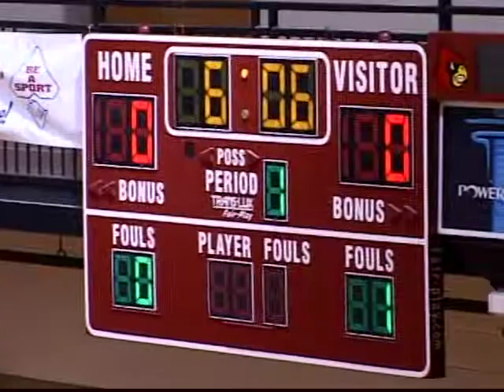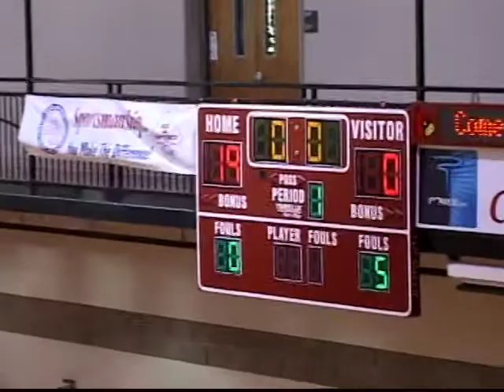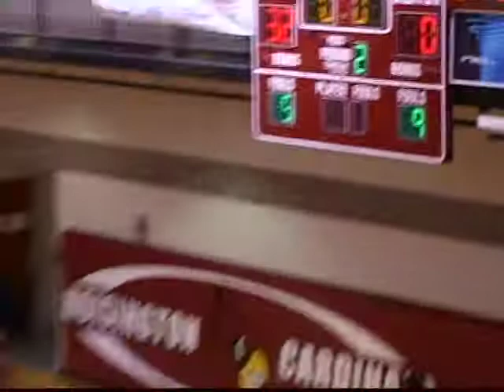Minneapolis High School Lions Boys vs Russell 1/16/2012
Minneapolis High School Lions Boys Basketball vs Russell in Winter Jam Tourney Quarter-Finals action on January 16, 2012